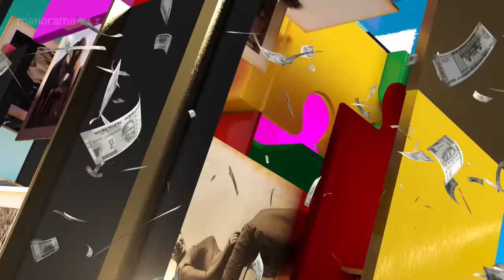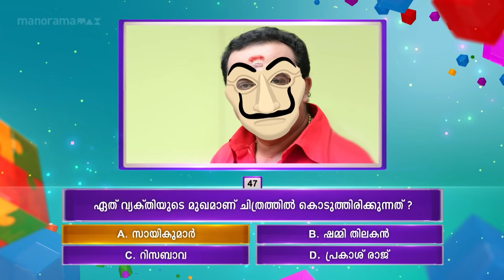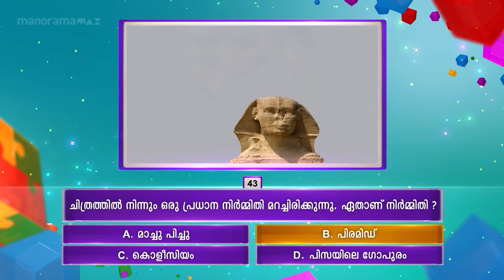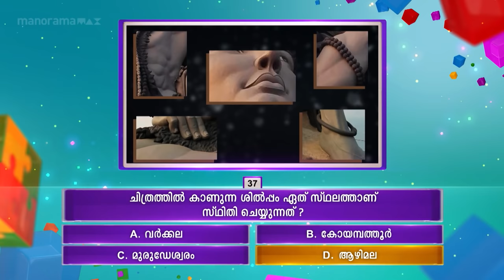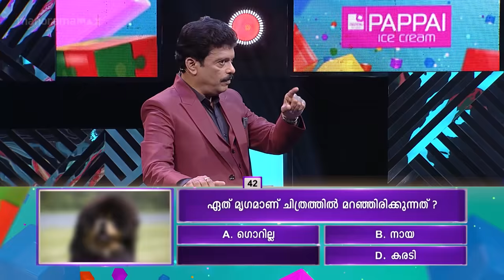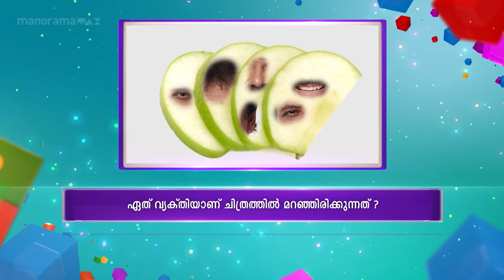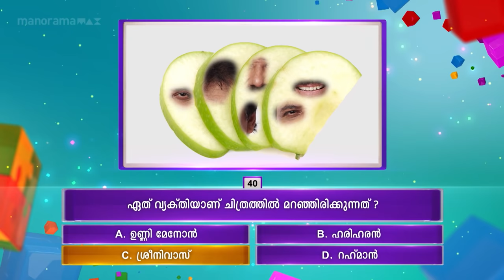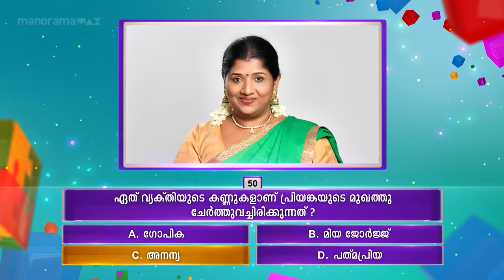Episode 34 | Panam Tharum Padam |Rajesh's game continues here...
Rajesh continues his journey here. lets hope for the best.